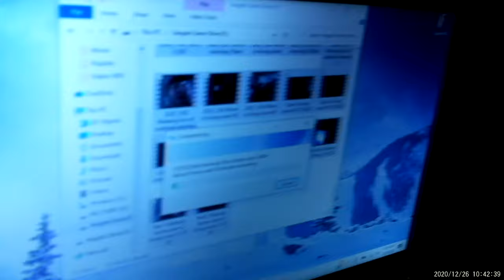12/26/20 Playing with my fur babies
Playing with our 2 cats Fenix and Ivory and our dog Onyx